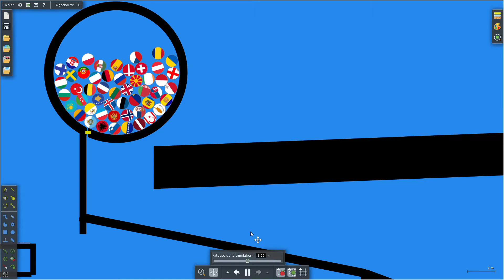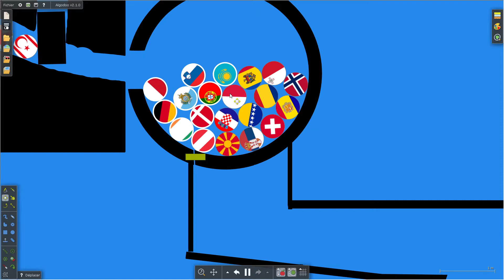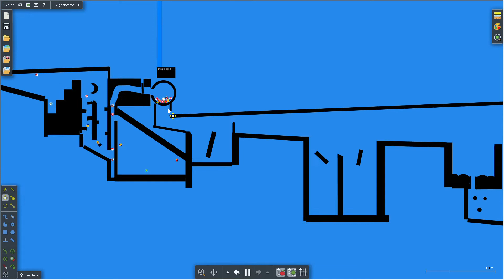Algodoo - Saison 2 - 1ère course d'Europe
Algodoo créé à l'âge de 8 ans